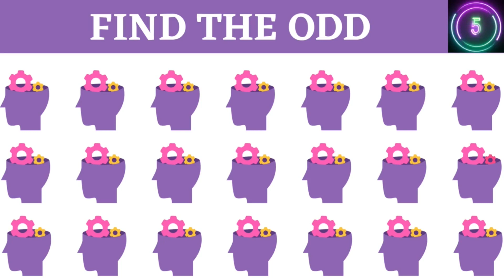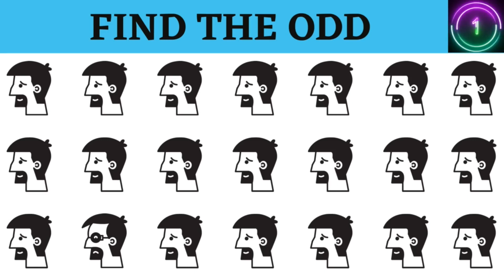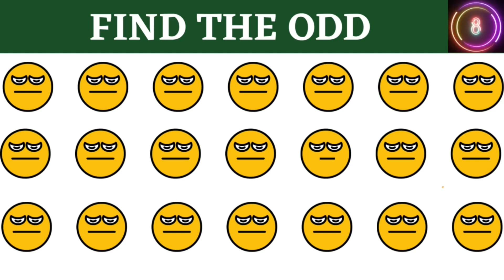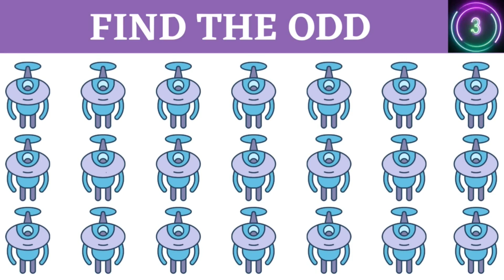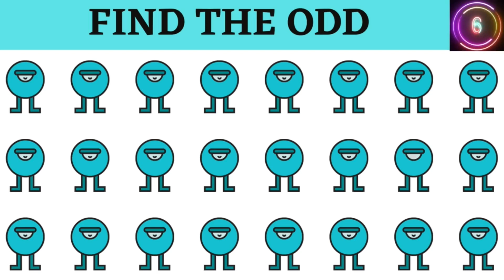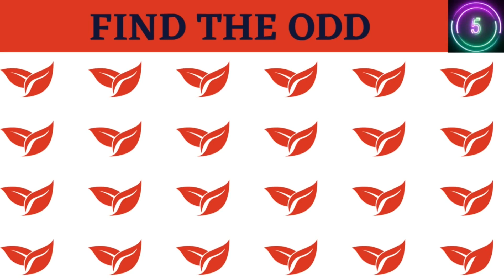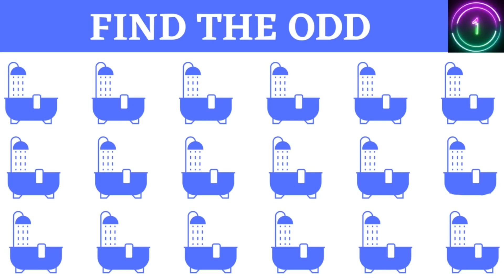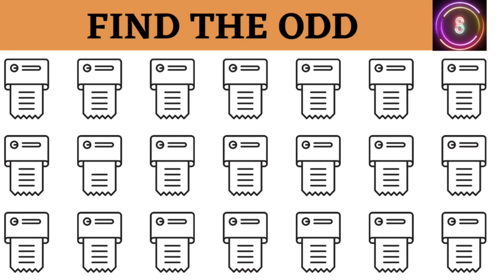EMOJI CHALLENGE|| FIND THE ODD EMOJI OUT 222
FIND THE ODD EMOJI OUT 222||EMOJI CHALLENGE
"Find the Odd Emoji Out" is a captivating and interactive puzzle game that challenges your ability to spot the unique emoji among a group of similar ones. With its visually appealing interface and addictive gameplay, this game is designed to entertain and engage players of all ages.

Welcome to "Find the Odd Emoji Out"! In this exciting game, your keen eye for detail will be put to the test. Can you spot the emoji that doesn't belong in each round? Get ready to challenge your observation skills and have fun while doing it!

In each episode, we'll present you with a series of emojis that share a theme or concept. However, one emoji will be different from the others, either in its expression, color, or design. Your task is to carefully examine the emojis and identify the odd one out.

With multiple rounds of increasing difficulty, we'll keep you engaged and entertained. Sharpen your visual acuity and get ready for a thrilling adventure of emoji elimination!

To play along, simply watch the video and pause when you think you've found the odd emoji. Make your selection and see if you're right as we reveal the answer and explain why it stands out from the rest. Don't worry if you don't get it right every time—this game is all about learning and honing your emoji-spotting skills.

Join our growing community of emoji enthusiasts and share your thoughts and strategies in the comments section below. Together, let's explore the fascinating world of emojis and put your powers of observation to the ultimate test!

emoji puzzle
best moments
riddles with answer
emoji trivia
Enjoy the emoji challenge.